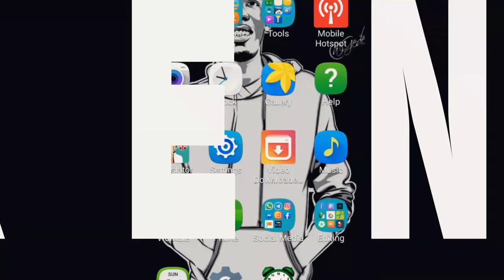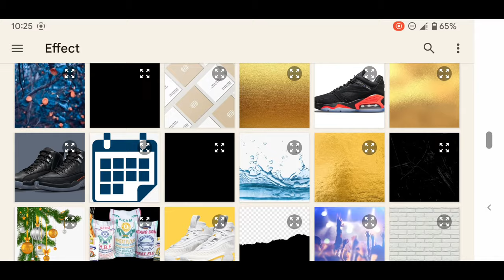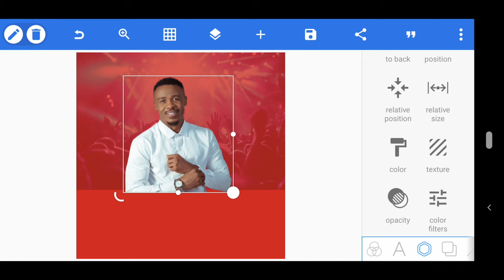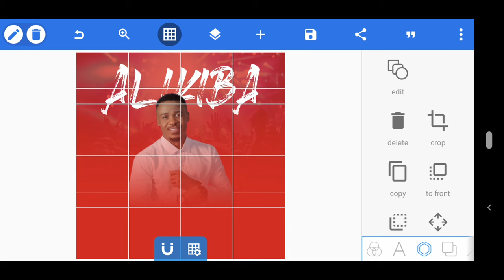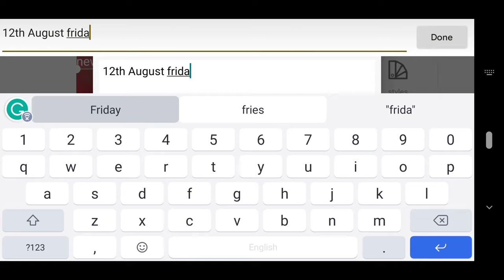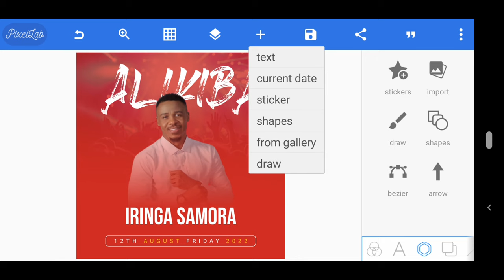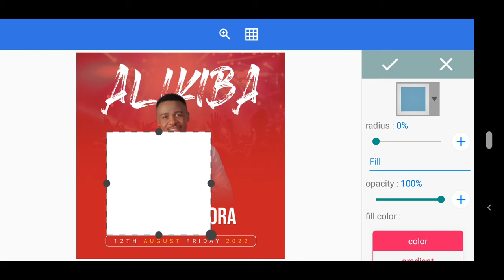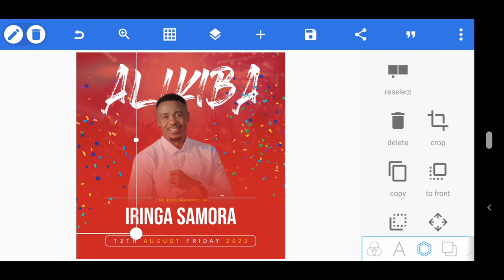Jinsi Ya Kuedit Poster Na Sim | Poster Design Tutorial in Android Using Pixellab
On This Video I Will Show You Poster Design Tutorial in Android Using Pixellab || Pixellab Tutorial || Poster Design Tutorial 2022